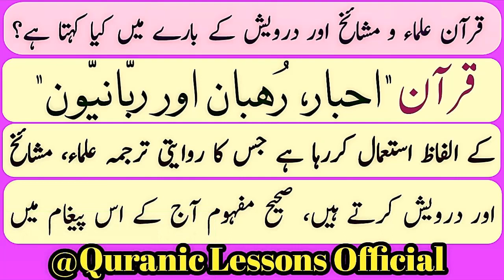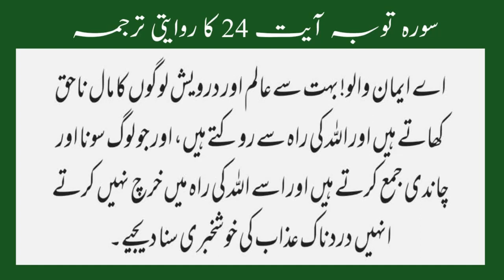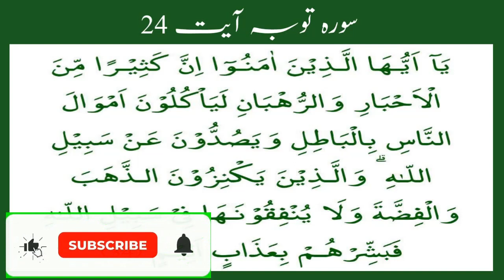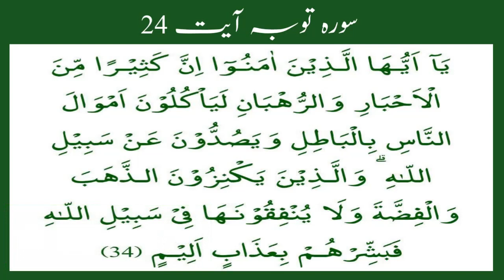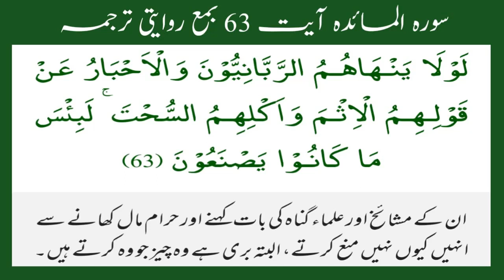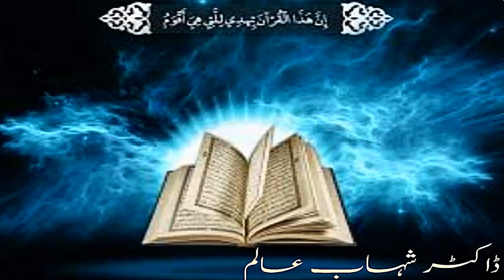QURAN WORDS "AHBAAR, RUHBAAN, RABBANIUN" CLARIFICTION|قرآن علما اور مشائخ کے بارے میں کیا کہتا ہے؟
QURAN ULAMA AUR MASHAIKH AUR DERVESH K BARAY MAI KYA KEHTA HAY, QURAN AHBAAR , ROHBAAN, AUR RABBANIUN K WORDS USE KERTA HAY JIS KI CLARIFICATION IS VIDEO MAI.

PLEASE SEE THE COMPLETE VIDEO TO UNDERSTAND THESE AYATS OF QURAN.

REGARDS